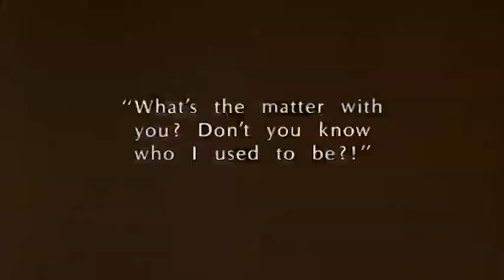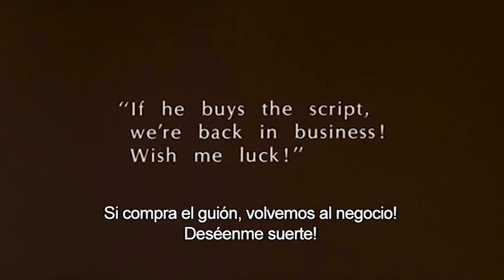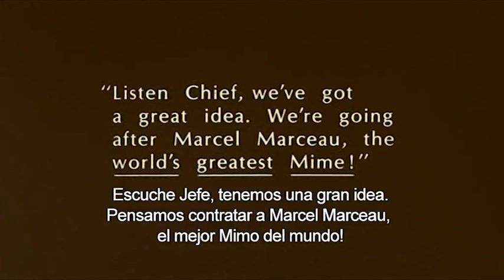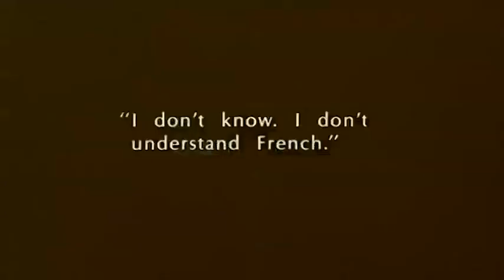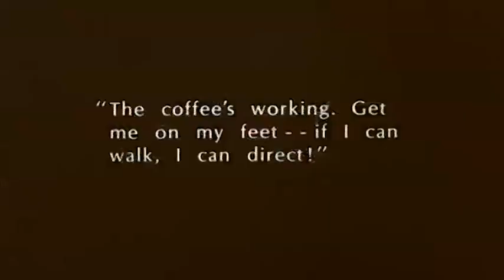SILENT MOVIE - Resumen 5 min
Trabajo practico,
Historia Analitica de los Medios Internacional - Sendros - FADU - UBA
1er cuatrimestre 2012